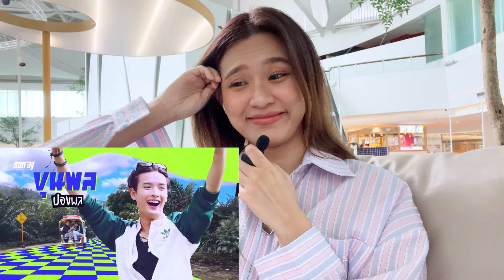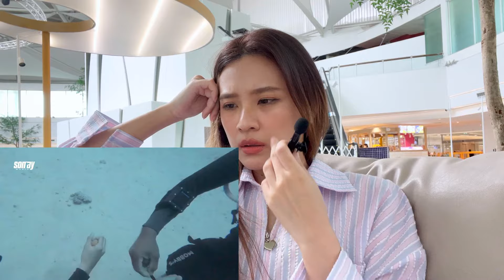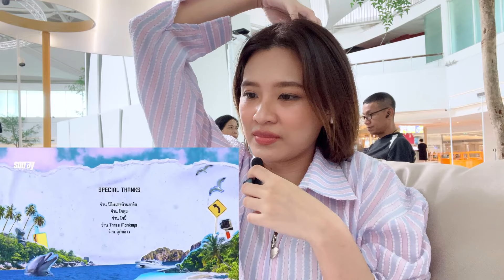[Reaction] บัส ซิ่ง ไทยแลนด์ (BUSSING THAILAND) EP.1 | LEEVIEW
ต้องมาไล่ตัดเสียงที่ไม่ได้พูดออกทั้งหมด เพราะเสียงงานที่นั่นดังมาก 😭 ขออภัยมา ณ ที่นี้ด้วยนะคะ🙏🏻

❌Do not crop or edit without my credit❌
❌ไม่อนุญาตให้รีอัปโหลดคลิปทั้งหมดใหม่ลง YouTube หรือที่อื่นๆ❌
❌หากจะคัทบางส่วนออกไป กรุณาอย่าตัดหรือแก้ไขโดยที่ตัดเครดิตออก หรือไม่ให้เครดิต❌
✅หากคัทบางส่วนออกไป รบกวนแปะชื่อช่อง หรือลิ้งก์ของคลิปให้ด้วยนะคะ✅

ฝากกดไลค์👍 กดแชร์ และกด Subscribe🛎️ ช่องของวิวด้วยนะคะ😻 อยากให้วิวทำคลิปอะไรเม้นบอกกันได้ หรือจะเม้นเป็นกำลังใจให้กันก็จะแฮปปปปี้มาก ๆ เลยค่า🌈 สามารถติชม หรือพูดคุยกับวิวได้ด้วยเช่นกันตามช่องทางโซเชี่ยลต่าง ๆ ด้านล่างได้เลยนะคะ ฝากติดตามกันด้วยน้า🥰 ขอบคุณทุก ๆ คนที่เข้ามาดูนะคะ 🙏🙇‍♀️